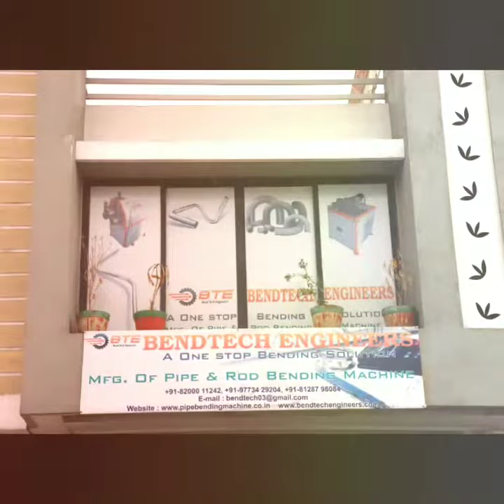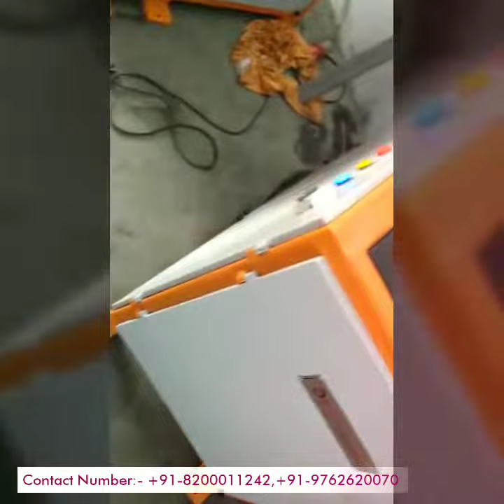Horizontal Hydraulic Press Machine - Part-1 || Pipe & Rod Bending Machine Manufacturer || Ahmedabad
Pipe Bending Machine Manufacturer & Exporter - BendTech Engineers

We are pioneer and Leading Manufacturer and Supplier of bending machines on Pan India Bases and also Exporters to various countries.

We ensure you that our wide range of product portfolio will satisfy each & every Requirement of pipe bending.

1) Motorised Degree Pipe Bending Machine
2) Three Roller Pipe Bending Machine
3) Hydraulic Section Bending Machine
4) NC Semi automatic Pipe Bending Machine
5) CNC Pipe Bending Machine
6)Horizontal Hydraulic Press Machine
7) Special Purpose Pipe Bending Machine
8) Hydraulic Mandrel Based Pipe Bending Machine

Application Area:-

✓ Gym Equipment Manufacturer
✓ Furniture Manufacturer
✓ playground Equipment Manufacturer
✓ Outdoor or Indoor swing manufacturers
✓ Hospital Furniture Manufacturer
✓ Plastic injection molding machine manufacturer
✓ Aluminium Furniture Manufacturer
✓ Aluminium pipe bending
✓copper pipe bending
✓ industrial RO plant Manufacturers
✓ pharmaceutical machinery manufacturers
✓ outdoor gym equipment manufacturers

M/s. BendTech Engineers
Ahmedabad,Gujarat,India.